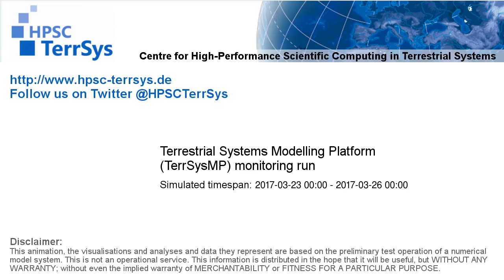TerrSysMP monitoring run 2017-03-23 - remaining unsaturated storage - Europe (72h)